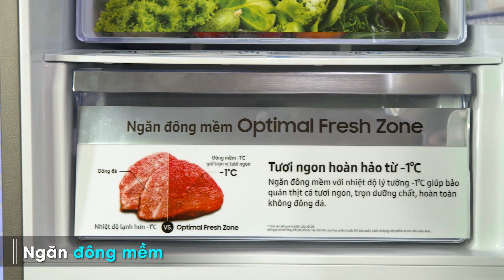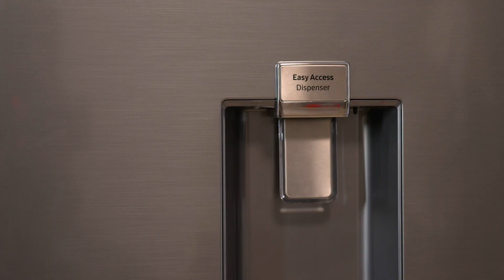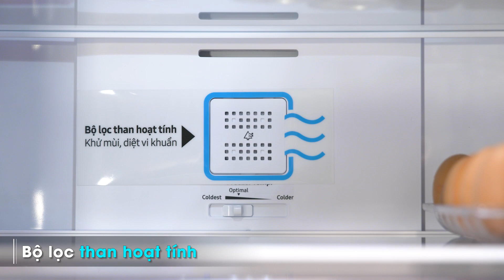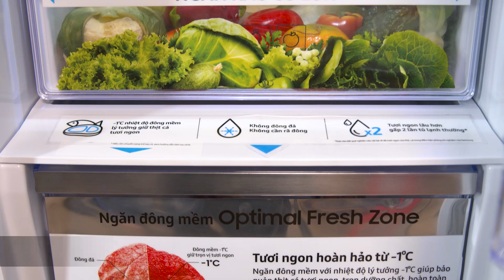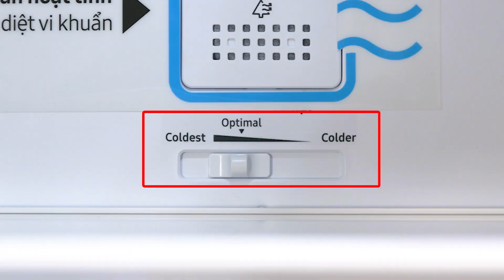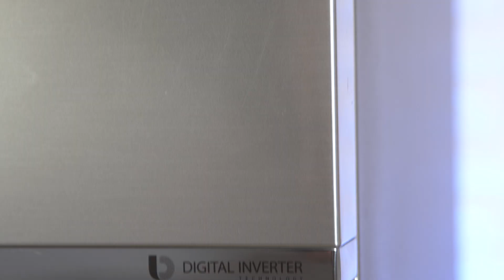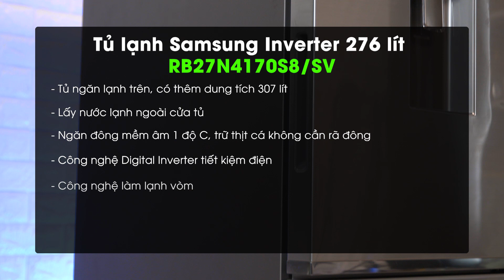Tủ lạnh Samsung Inverter 276L: lấy nước ngoài, ngăn cấp đông mềm (RB27N4170S8/SV) • Điện máy XANH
Tủ lạnh Samsung RB27N4170S8/SV là dòng tủ lạnh Inverter 276 lít của Samsung, thuộc phân khúc giá rẻ. Tủ cung cấp các tính năng hiện đại như lấy nước bên ngoài, ngăn cấp đông mềm. Giúp bạn sử dụng tủ một cách hiệu quả hơn.